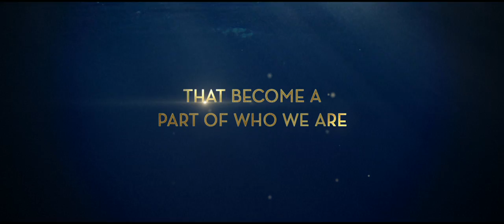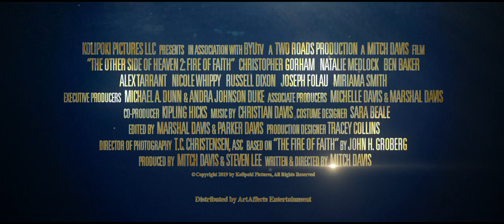On The Other Side Of Heavn 2 | 2019 Official Movie Trailer Drama Film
On The Other Side Of Heavn 2: Fire Of Faith genre: Drama

Cast: Christopher Gorham, Natalie Medlock, Joe Folau, Miriama Smith, Nicole Whippy, Alex Tarrant, Russell Dixon, Ben Baker

Missionary John H. Groberg returns to Tonga in the 1960s with his wife and their five young daughters. When their sixth child is born with a serious illness, the Grobergs face their ultimate test of faith, only to find themselves surrounded by the love and prayers of thousands of Tongans. Barriers of interreligious strife are soon broken down as all unite in hopes of a miracle that will save the baby's life, as well as the life of a Tongan minister's son.

Initial release: June 28, 2019 (USA)

Director: Mitch Davis

Film series: The Other Side of Heaven

Screenplay: Mitch Davis

Producers: Mitch Davis, Steven A. Lee